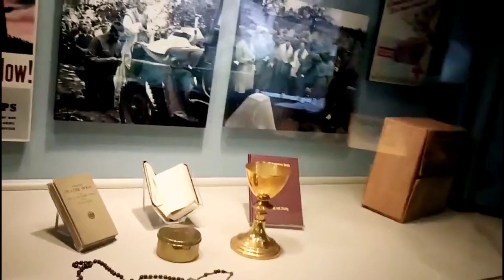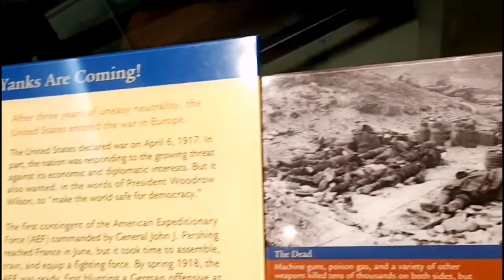Unforgettable Moments at the Kenneth E. Behring Hall of Military History | Museum ki sair | USA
The museum opened in 1964 as the Museum of History and Technology. It was one of the last structures designed by the renowned architectural firm McKim Mead & White. In 1980, the museum was renamed the National Museum of American History to represent its mission of the collection, care, study, and interpretation of objects that reflect the experience of the American people.
The museum site had previously held two temporary war buildings constructed in 1942.
In May 2012, John Gray became the new director.[5] He retired from the post in May 2018 and was succeeded by Anthea M. Hartig who was previously chief executive of the California Historical Society.
Exploring the Fascinating Kenneth E. Behring Hall of Military History
Unveiling the Secrets of the Kenneth E. Behring Hall of Military History
A Journey Through Time: Discovering the Kenneth E. Behring Hall of Military History
Inside the Kenneth E. Behring Hall of Military History: A Must-See Experience
The Ultimate Guide to the Kenneth E. Behring Hall of Military History
Immerse Yourself in History: Visiting the Kenneth E. Behring Hall of Military History
Unforgettable Moments at the Kenneth E. Behring Hall of Military History
From Ancient Battles to Modern Warfare: Exploring the Kenneth E. Behring Hall of Military History
Witness the Heroic Stories at the Kenneth E. Behring Hall of Military History
Discover the Legacy of Valor at the Kenneth E. Behring Hall of Military History